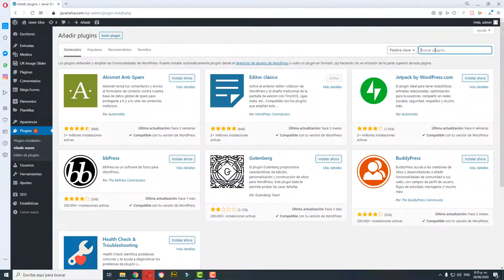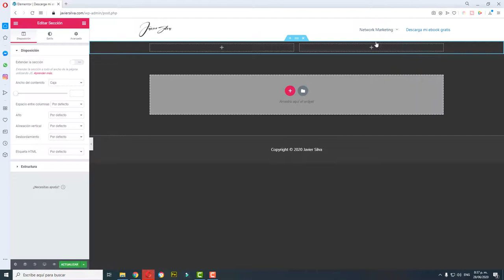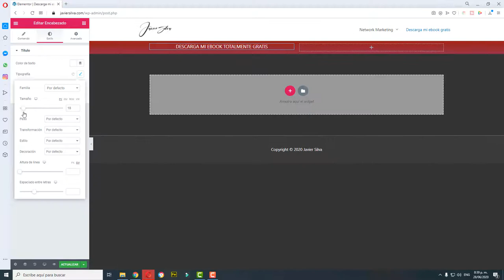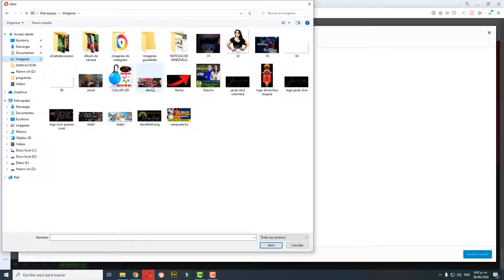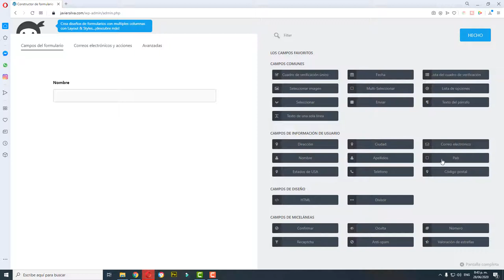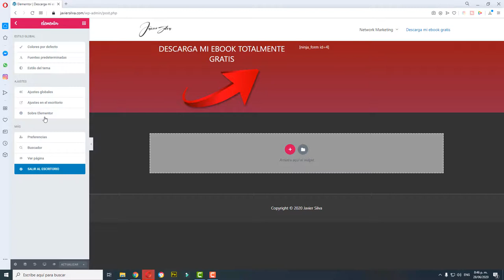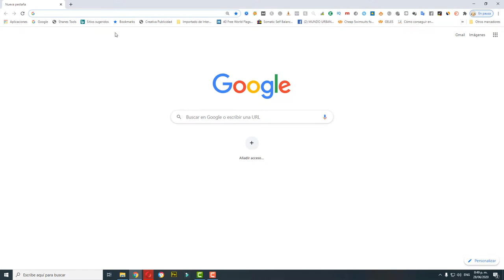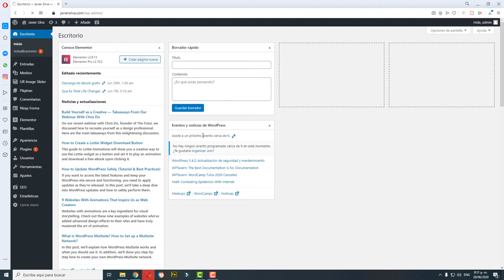COMO CREAR UNA LANDING PAGE GRATIS CON ELEMENTOR Y NINJA FORMS PARA WORDPRESS 2020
como crear una landing page gratis -  como crear landing page gratis

una landing page es una página web diseñada para convertir visitantes en leads  thrive architect / thrive content builder (plugin wordpress); herramientas para crear landing page, funnels y zonas privadas; 8 cómo crear una landing page gratis (rápido).  “caliente” (así se le dice al posible cliente que está punto de comprarte algo) y entonces me puse a buscar como hacer landing page gratis
 2018 - con presencia en 190 países, wix es una de las plataformas más populares en el mundo para la creación landing page gratis cómo crear una landing page profesional gratis y sin programar. aprende como crear una landing page en wordpress con este plugin para activar el modo mantenimiento

ELEMENTOR NINJA FORMS